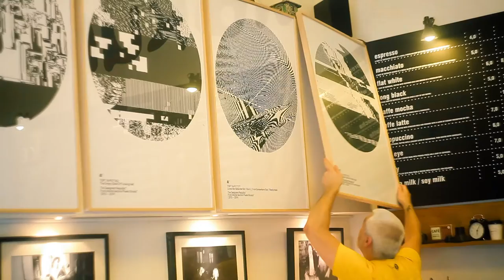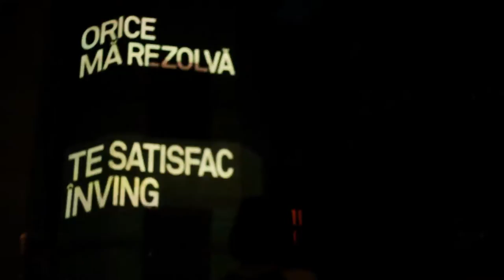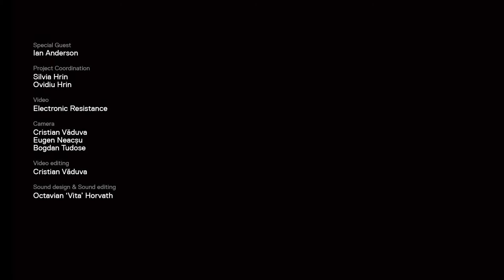Typopassage 2015 (Atoms Vectors Pixels Ghosts)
TYPOPASSAGE TM #8 / Atoms Vectors Pixels Ghosts / The Designers Republic & Ian Anderson

The 5th TypopassageTM year brought back in TM the man, the one, the only Ian Anderson from The Designers Republic together with their massive Atoms Vectors Pixels Ghosts show. 2015 also celebrated a new TypopassageTM location right in the center of the city. This time we went citywide. Enjoy !

CREDITS

Works: The Designers Republic

Special Guest: Ian Anderson

Project Coordination: Silvia Hrin / Ovidiu Hrin

Initiative: Pragma & TypopassageTM

Video by: Electronic Resistance
Camera: Bogdan Tudose / Eugen Neacsu / Cristian Vaduva
Editing: Cristian Vaduva
Motion Design: Eugen Neacsu
Sound Design: Octavian Horvath

Typopassage Force Team: Lavinia Vereș / Paula Duță / Flavia Țună / Silvia Hrin / Ovidiu Hrin / Alex Iliescu / The Orion / Mihai Zănescu

Thank you: Ian Anderson / Marinco Marcov / Zoran Bugarschi / Dan Crâsnic / Sergiu I. Sabău / Mihăiță / Caius Merșa / Eugen Neacșu / Bogdan Tudose / Octavian Horvath / VJ Mistik / Waka X / Mr. H /Implant Pentru Refuz

TYPOPASSAGE TM 2015 Partners:
The Designers Republic // Synopsis // D'arc Mal // D'arc Cafe // U-man // Ghirlanda // Electronic Resistance //  // Mokum Cafe // AnonimTM // Psihodrom // Azero // Paula Duță // D Proiect

THANK YOU ALL FOR BEING WITH US!